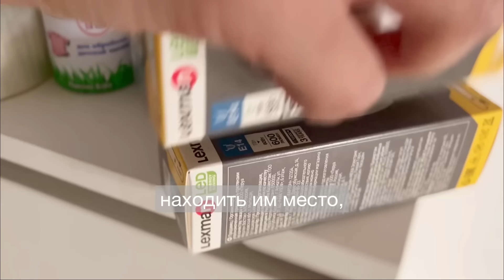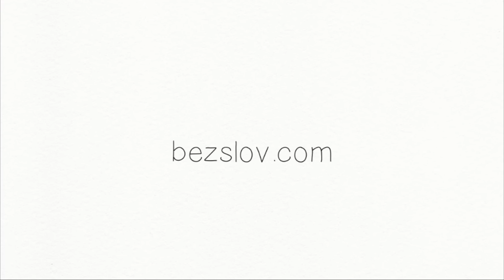Простые шаги к расхламлению. С чего начать?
Когда вещей в доме становится много, то сложно и физически, ведь места не хватает. И эмоционально тоже сложно, ведь об этих вещах постоянно приходится думать, находить им место, ухаживать, чистить и перекладывать, чтобы убраться.

Неужели не проще сократить количество вещей? Это не значит — опустошить всю квартиру. Это значит сделать расхламление, с умом.

Начать с самых «горячих» точек: тумбочка в прихожей, столик в гостиной. Вспомните про те места, куда вы без разбора кладёте всё подряд. Перебрав там вещи, Вы поймёте как это прекрасно, освобождать квартиру или дом от ненужного.

Ведь наше жилище тоже требует ухода, как и наше тело. Так не нужно засорять его всем подряд. Начните с простых шагов, переходите к более сложным. Это станет полезной привычкой в дальнейшем. И облегчив вашу жизнь 🌿